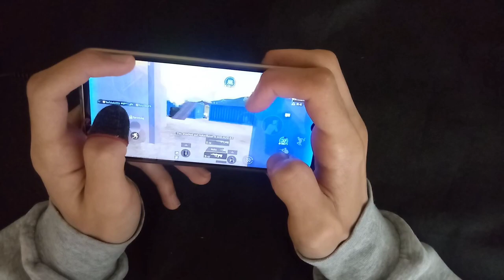21 KILLS !! Redmi Note 8 Pro HANDCAM PUBG MOBİLE SOLO VS SQUAD GAMEPLAY 4 FİNGER AND GYRO #134